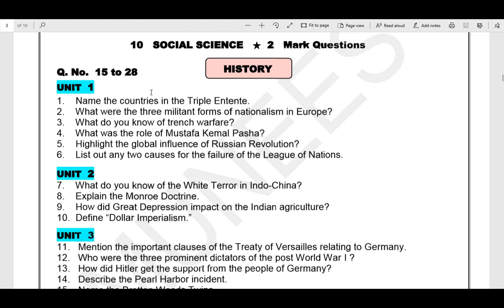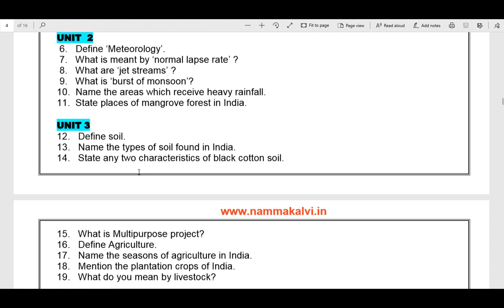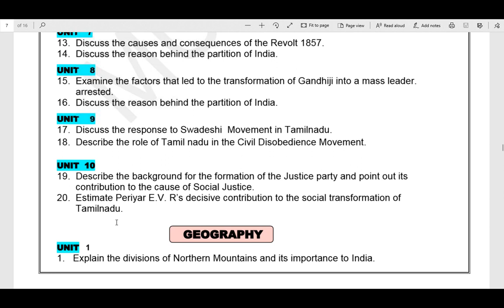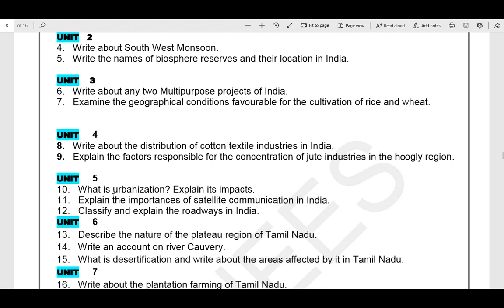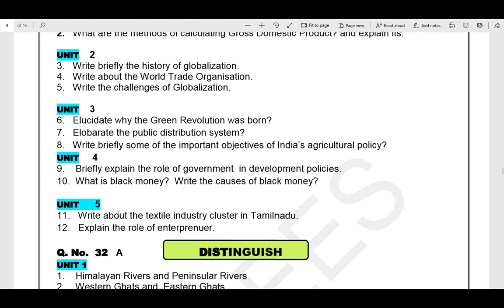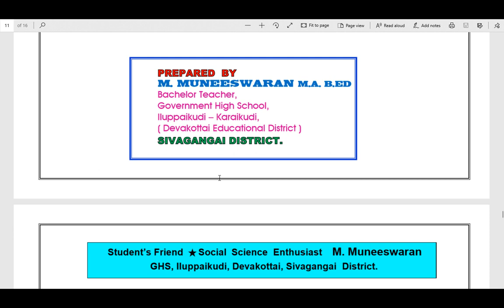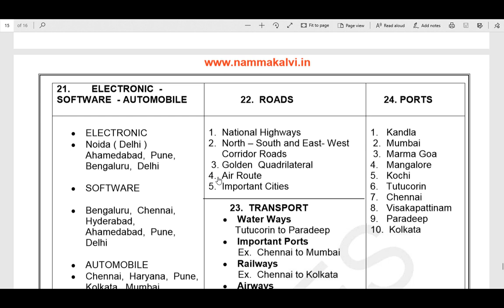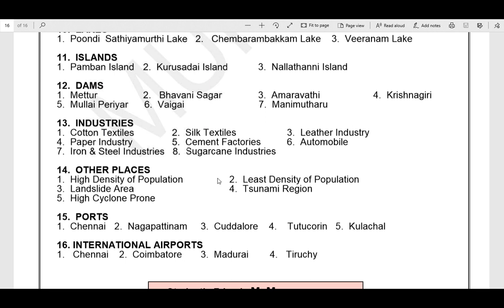10 Social Public Examஇல் 80above எடுக்க இந்த Video வில் இருக்கும் Questions மட்டும் படித்தாலே போதும்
Public Exam Very Very Important Questions Videos are given below.

10th New Syllabus Social Public Exam Important Match the Following with Answers Q.No 30 & 31 EM